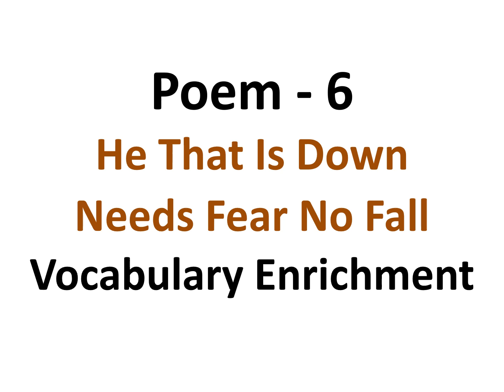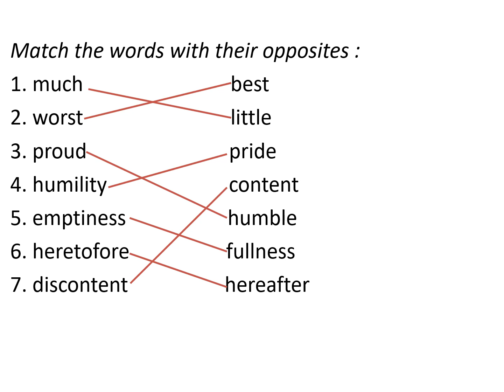Chatsaal 8th Class Poem 6 (He That is Down Needs Fear No Fall) Vocabulary Enrichment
Tutorial on Vocabulary Enrichment of Poem 6 (He That Is Down Needs Fear No Fall) of PSEB Class 8th English book, English Reader.
PSEB Class 8th English Poem 6 Vocabulary Enrichment.